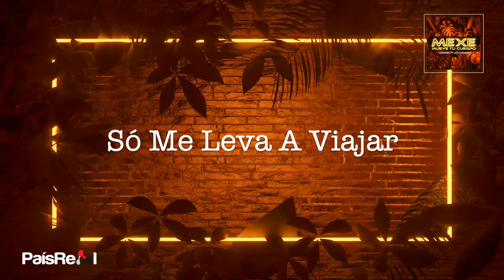Leandro Ft. Leo Guzman - Mexe (Mueve Tu Cuerpo) (Lyric Video)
LEANDRO FEAT. LEO GUZMAN
SINGLE: MEXE (MUEVE TU CUERPO)
Edição - 2023
Faça o Download ou ouça na sua plataforma digital favorita: